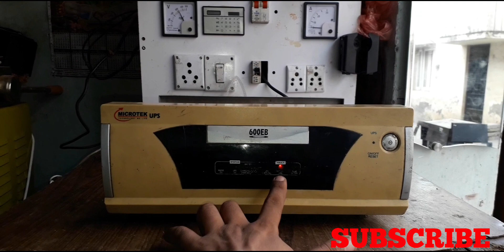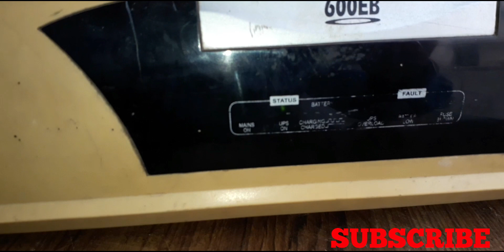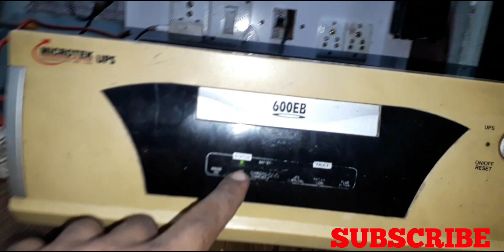Microtek inverter dead problem solution